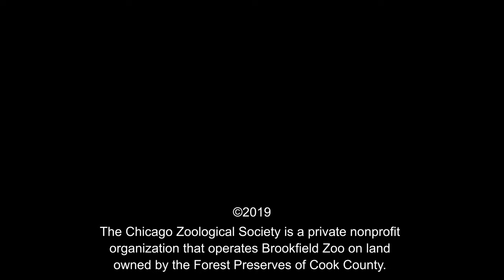Sea Lion Pup Makes Public Debut At Brookfield Zoo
Charger, a month-old sea lion pup, debuted at Brookfield Zoo on Friday, enjoying the sun and warm summer air alongside his mother, Josephine.